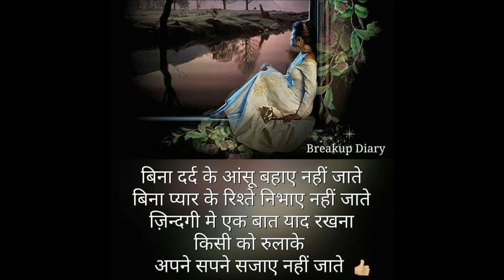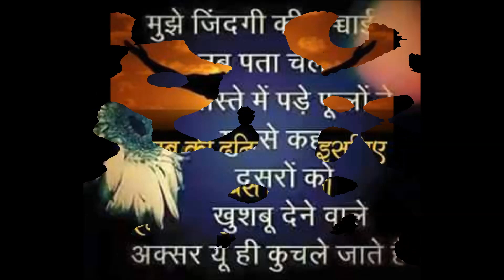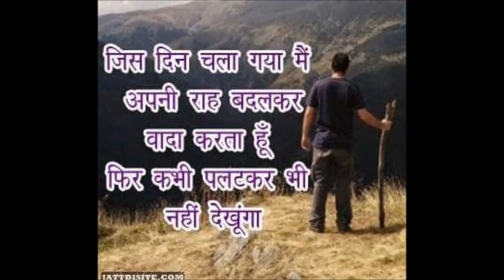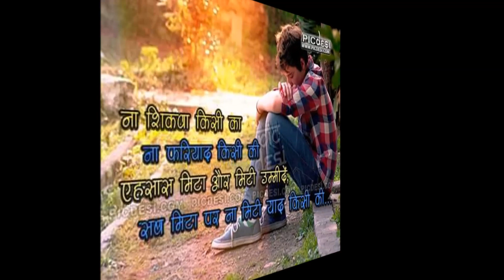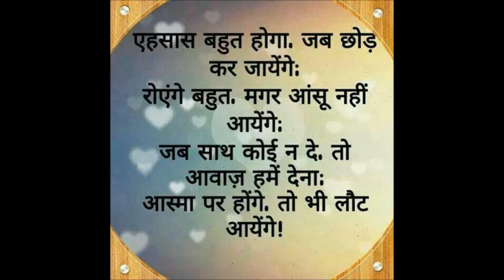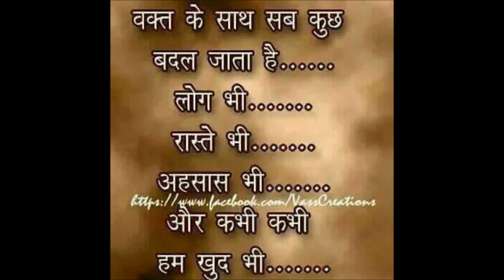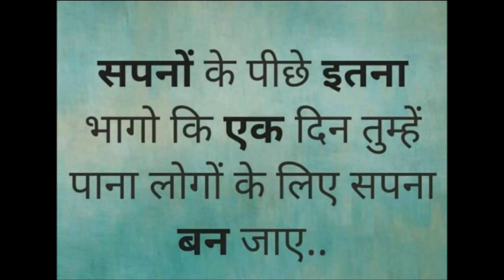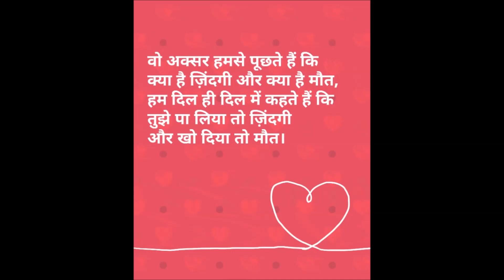Dard rukta nahi ek pal bhi (sad song pratap love guru)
Pratap love guru